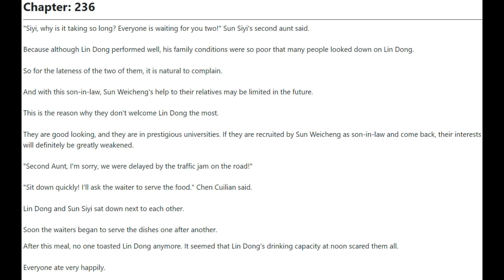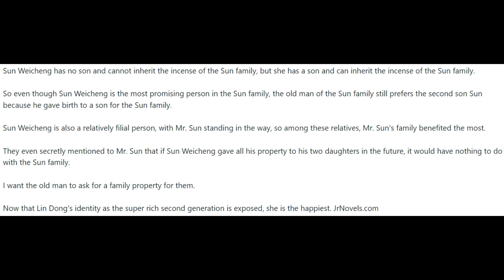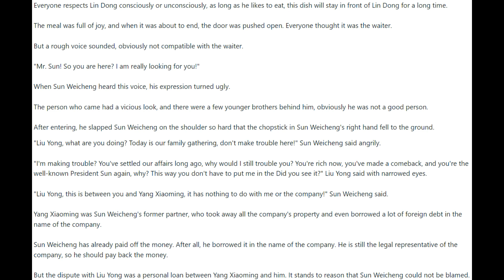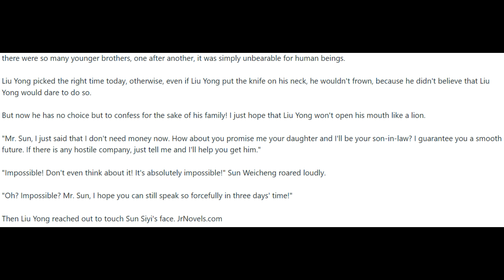I'm a Quadrillionaire 236 - 240